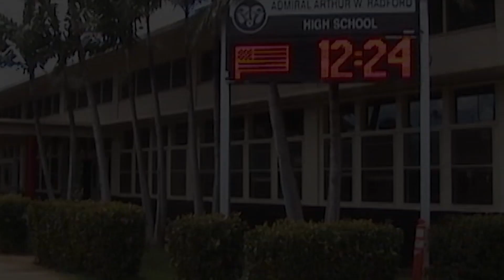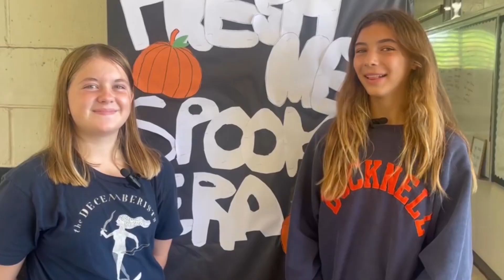2023.10.30 Radford High School Morning Announcements